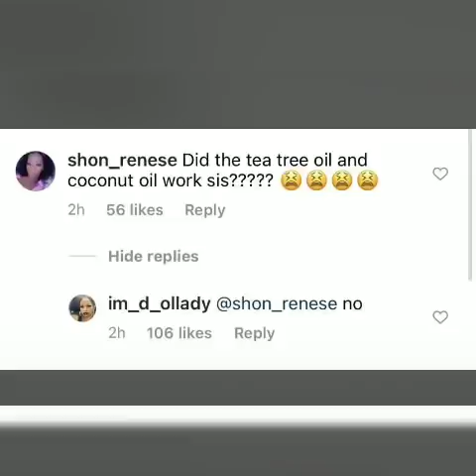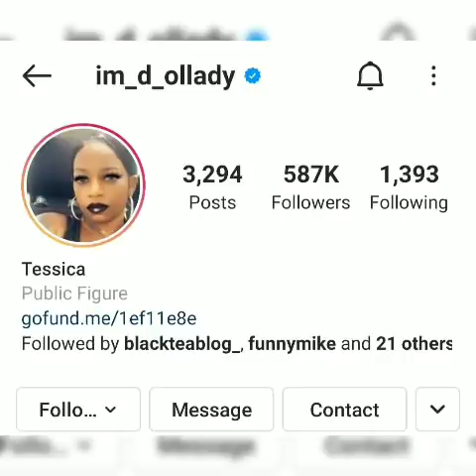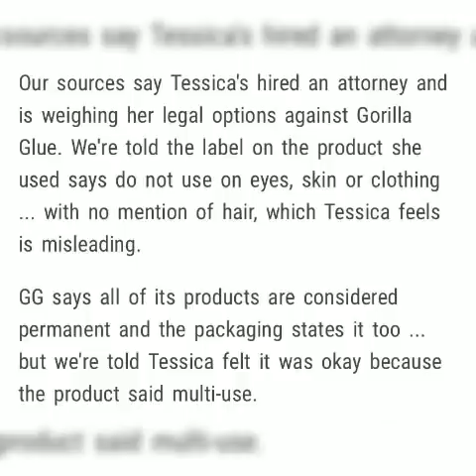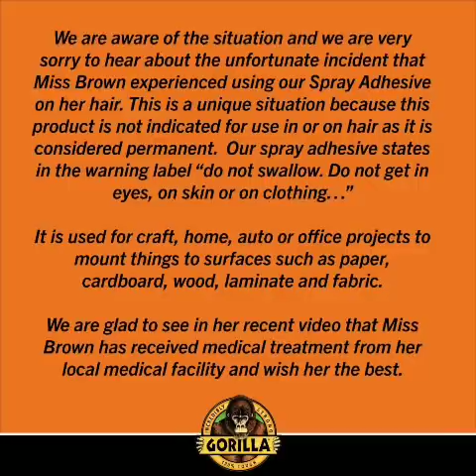The Gorilla Glue Saga: Was It An Innocent Mistake Or Clout Chasing?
40 year old Tessica Brown's Tik Tok video went viral of her showing how she sprayed Gorilla Glue on her head a month ago and she has been unable to wash it out. She has trended on Twitter and social media has made her an instant celebrity. Was this truly a mistake or did she do this for clout? Thoughts???

If you are on IG or Twitter, follow me @theteaisbyme